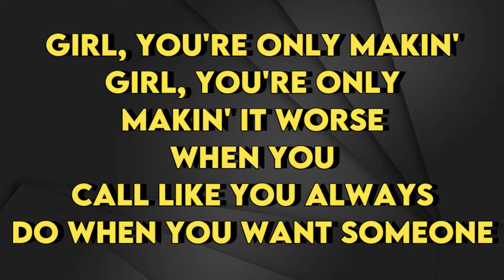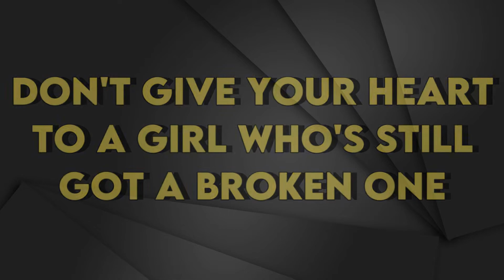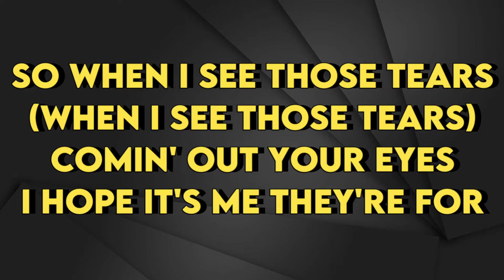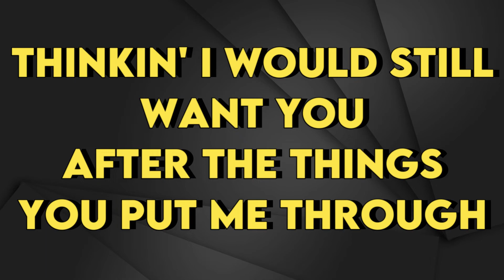Charlie Puth - That’s Hilarious - Karaoke Instrumental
Charlie Puth
That’s Hilarious - Karaoke Instrumental
Tono Original (read 👇🏻👇🏻👇🏻)
Key: B